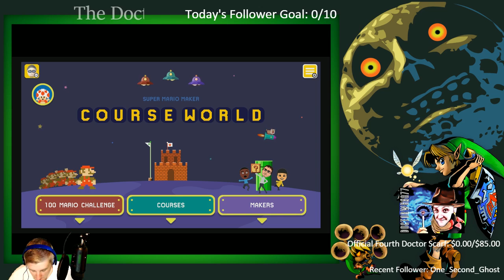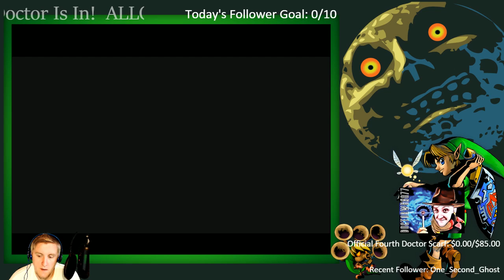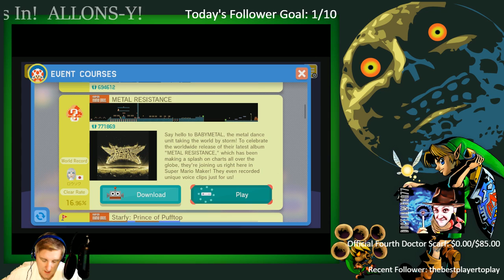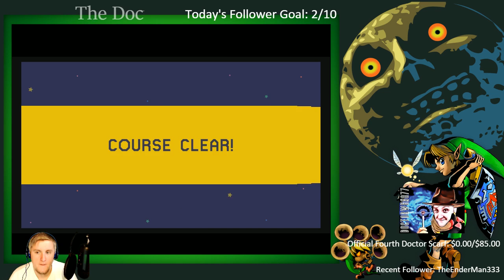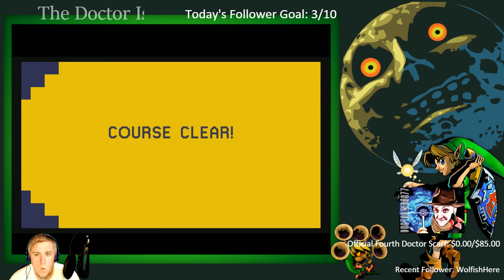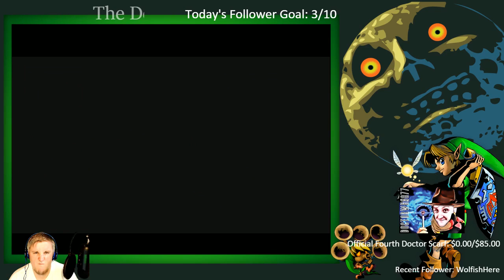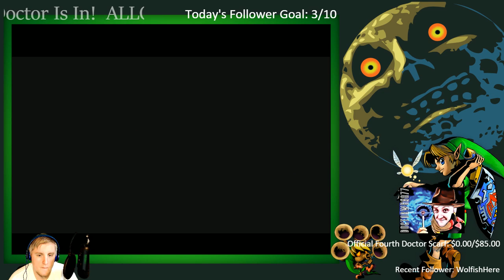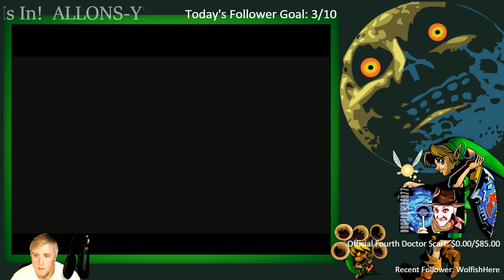SUPER MARIO MAKER Event Courses + 100 Mario Challenge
Catching up on some Event Courses and going through yet another disappointing 100 Mario Challenge run.